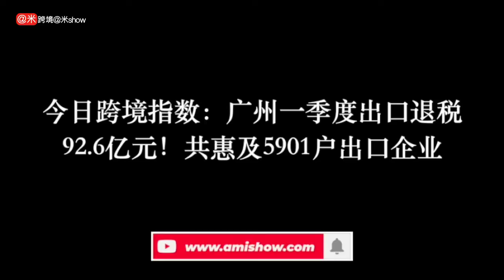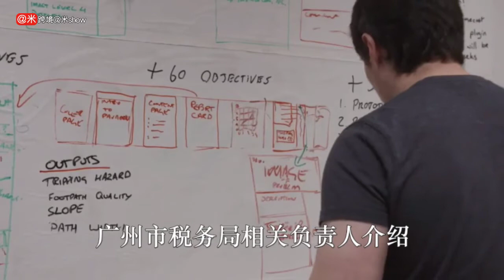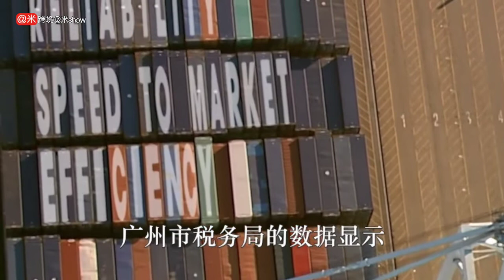广州一季度出口退税92 6亿元！共惠及5901户出口企业